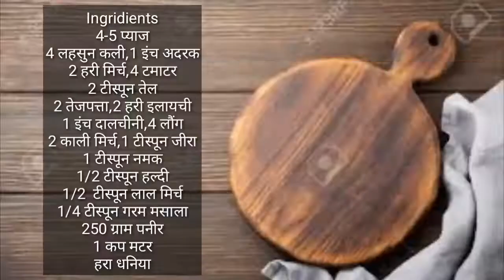Matar Paneer/मटर पनीर रेस्टोरेंट स्टाइल सीक्रेट रेसेपी,तारीफे ही पाएंगे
***Kasoori Methi / कसूरी मेथी घर में बनाये बाजार से भी अच्छी और शुद्ध बिना माइक्रोवेव/Dry Kasoori Methi